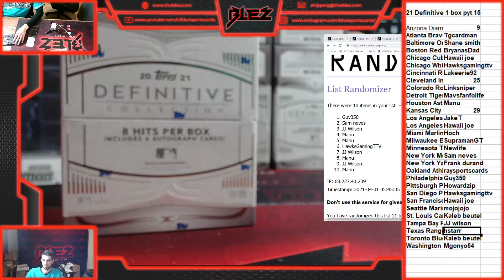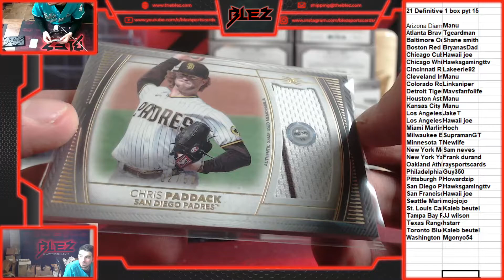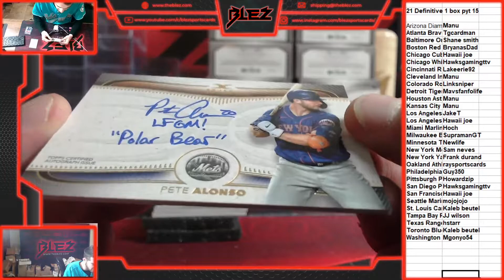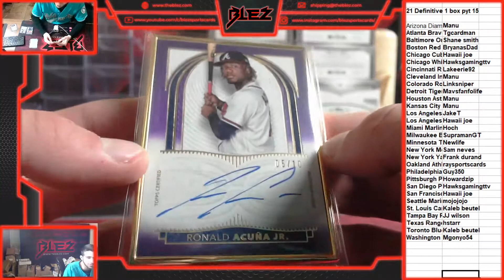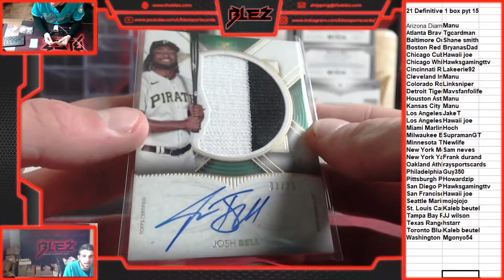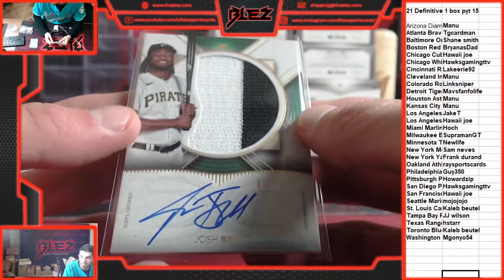2021 Topps Definitive 1 box pyt 15